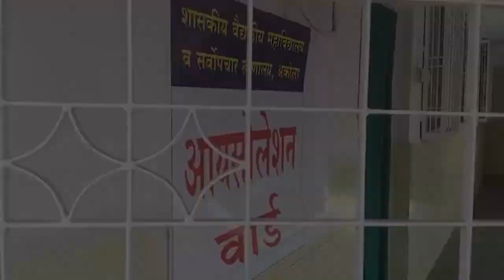ग्रामीण इलाको में बढे पाॅजीटिव्ह - सिटी न्यूज ,अकोला ...